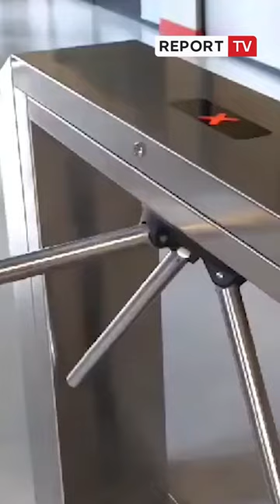Doreada Mio: Klinika 24 do të jetë shëndeti juaj në Report Tv